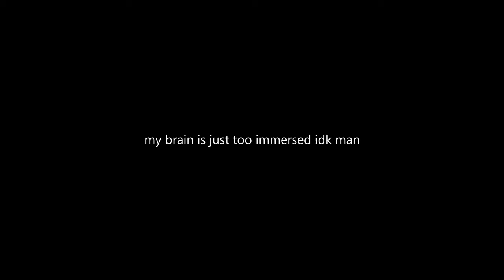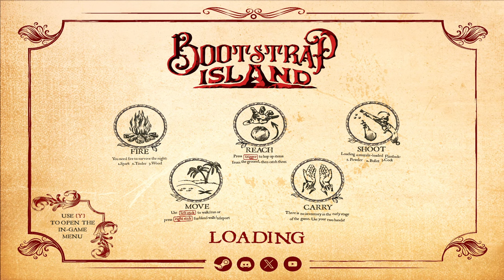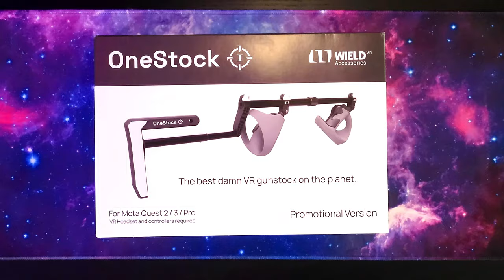VR Survival has never been this (coco)nuts.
Bootstrap Island has gotta be the most realistic VR game of 2024... And I can't seem to focus on anything but coconuts.

[ S U P P O R T ]

▶️ OR hit "Join" to get access to the same perks here on YouTube! -
Wanna stay up to date for when I post? I'm around!

[ C H A P T E R S ]
00:00 My Coconut Obsession.
02:07 Survival: Evolved
02:37 Here there be monsters
03:19 A Day in the Life
05:34 KIWI Design Ad
05:49 Darkness...
06:10 Useless Hands.
06:53 Beasts and Beauty
08:25 Slurrrrp